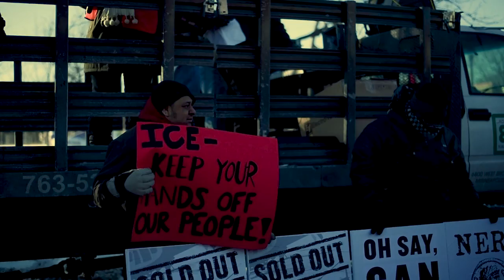Super Bowl LII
This weekend TheStoryteller spent some time with community members & activists, gathered in Minneapolis’ Peavy Park, against the toxic forces of racism and corporate capitalism perpetuated through the NFL (National Football League), and paid for by the citizens of Minneapolis, against taxpayer wishes.

Music from a live performance by local, traditional Aztec artists “Kalpulli Yaocenoxtli”

SPONSORING AND SUPPORTING ORGANIZATIONS INCLUDE: Afscme Local 2822, AFSCME 3800, American Indian Movenment, Anti-War Committee, Asamblea De Derechos Civiles, Communities United Against Police Brutality (CUAPB), Cop Watch Minneapolis, Filipinx for Immigrant rights and Racial justice in..., Freedom Road Socialist Organization - Twin Cities, LatinoAltROCK, MIRAC - Minnesota Immigrant Rights Action Committee, Minnesota Neighbors for Justice, Women's March Minnesota, Native Lives Matter, The New North, Rise Up Times, Students for a Democratic Society at UMN, SURJ MN: Showing Up for Racial Justice - Minnesota, Take A Knee Nation, Twin Cities Coalition for Justice 4 Jamar, Women Against Military Madness (WAMM)